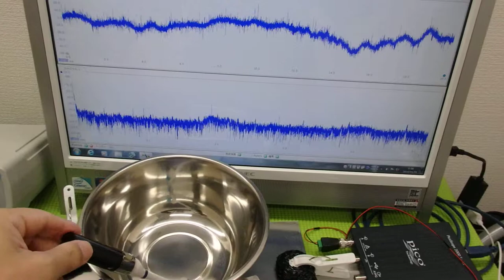メガヘルツの超音波発振制御プローブを利用した実験動画 ultrasonic-labo